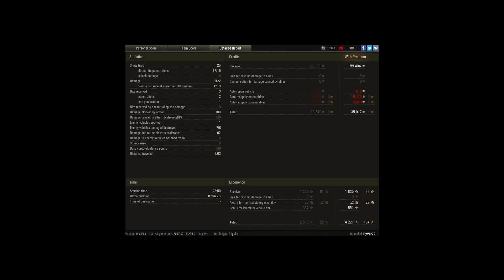T-34-85M, Murovanka, Encounter, good battle, spec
Player: RyVar72

Misja 13 na T-34-85M, misja na CŚ-12 na T28-concept